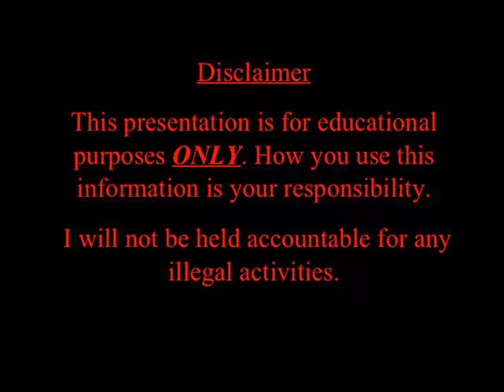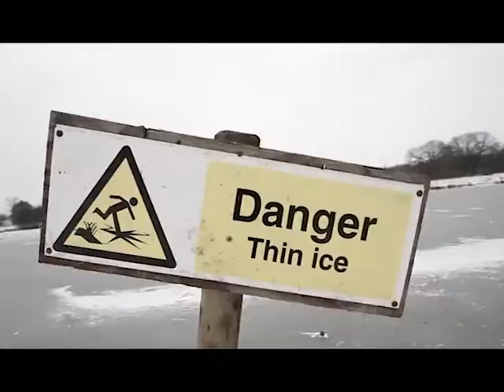Rockstar music video- N.A